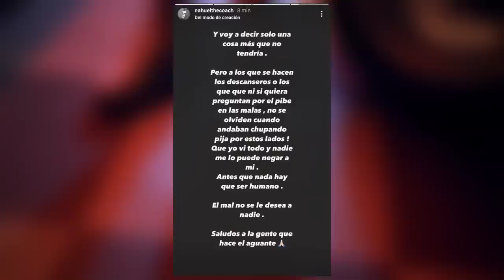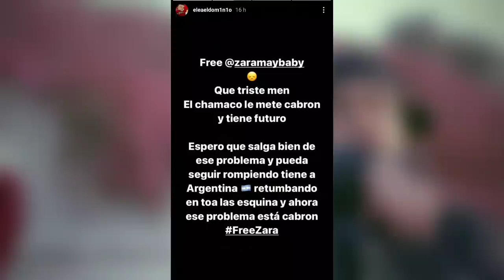Cardi B cantando Delito de Nathy Peluso | El productor de Zaramay lanzó un mensaje